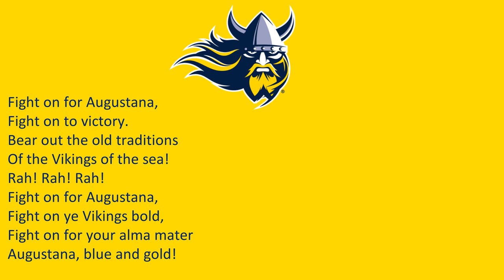Augustana University's "Augustana Fight Song"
Vikings
Blue, Gold

Reuploaded since the old version used Augustana College's (Illinois) logo instead (also the blue & gold Vikings).

9/23/21

Augustana Fight Song

Fight on for Augustana,
Fight on to victory.
Bear out the old traditions
Of the Vikings of the sea!
Rah! Rah! Rah!
Fight on ye Vikings bold,
Fight on for your alma mater
Augustana, blue and gold!